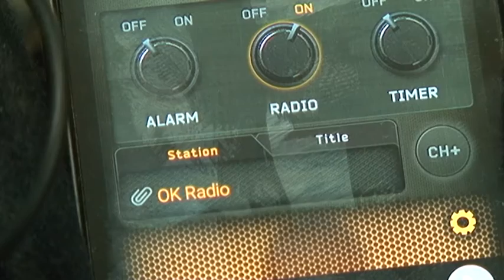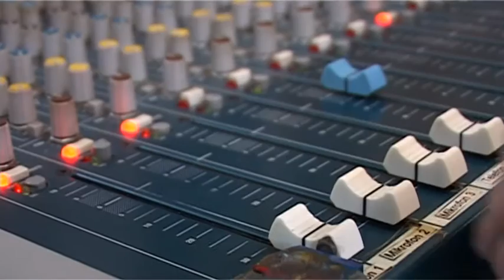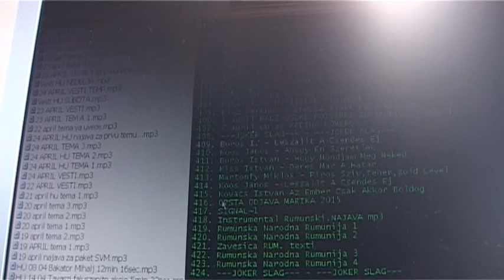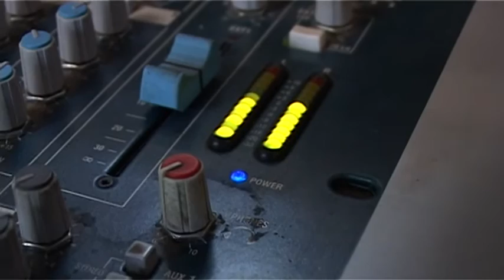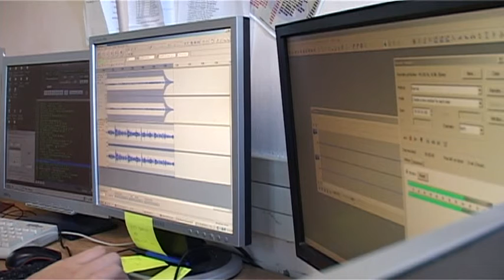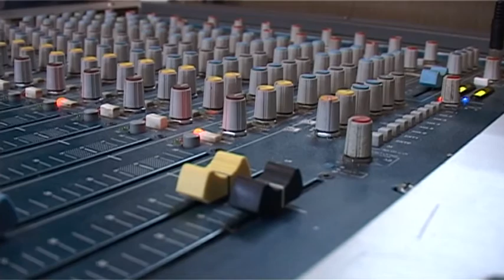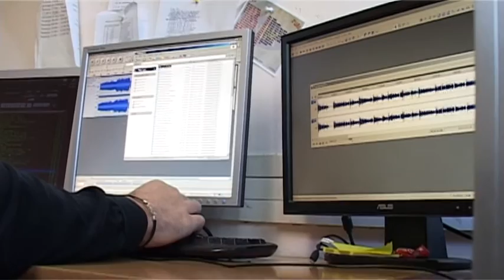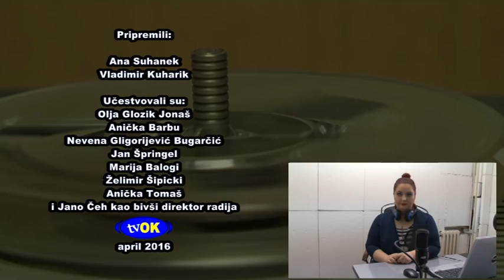Radio Kovačica 45 godina sa vama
1. maja 1971.godine pod krovom kovačičkog doma kulture nastala je “Radio Kovačica”, da bi već od 4. decembra 1972. zajedno sa još deset radiostanica formirala Zajednicu radiodifuznih organizacija Vojvodine. Do 1979. godine radio emituje program na slovačkom i srpskom jeziku. Te godine osnivačka prava preuzima Socijalistički Savez Radnog Naroda i sa talasa radija Kovačice počinje da se emituje program na četiri jezika: srpskom, slovačkom, mađarskom i rumunskom, jezicima koji su u službenoj i ravnopravnoj upotrebi u opštini Kovačica. Od 1992. godine osnivačka prava preuzima Skupština opštine Kovačica koja do danas ostaje naš osnivač.

Emitovanje programa na četiri jezika na jednoj frekvenciji jeste ono što radio Kovačicu izdvaja i svrstava među mali broj emitera koji to rade na ovakav način, kao što se i opština Kovačica izdvaja po svom nacionalnom šarenilu i svrstava među mali broj opština u našoj državi koje  se mogu pohvaliti takvim bogatstvom. Od samog osnivanja ciljna grupa radija bili su i ostali građani opštine Kovačica uz sve one naše slušaoce iz rubnih područja naših suseda koji mogu da prime naš signal. Okrenuta potrebama svojih građana «Radio Kovačica» je  kroz vreme obogaćivao i menjao svoje  programske sadržaje ne menjajući svoju osnovnu orjentaciju i ostao je dosledan sloganu - "Radio Kovačica,  vaš prijatelj".